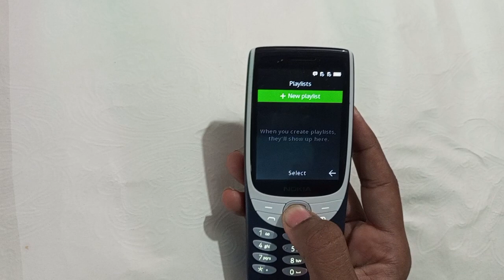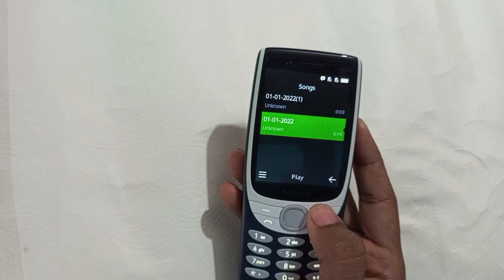Nokia keypad phone music setting, Nokia phone me ganne kaise chalaye